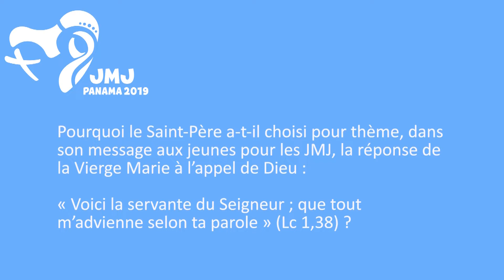Catéchèse sur Marie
Catéchèse sur Marie par le P. Régis Peillon, Aumônier national de la pastorale étudiante et aumônier national de Chrétiens en grande école.